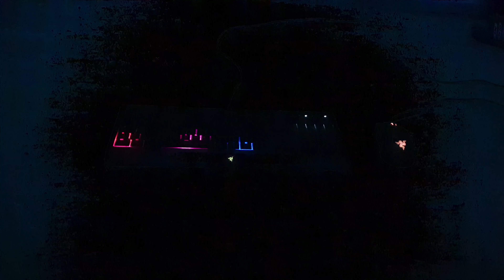Audio visualizer razer||invisible ncs release * epilepse warning *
This video was not edited at all just everything programmed.